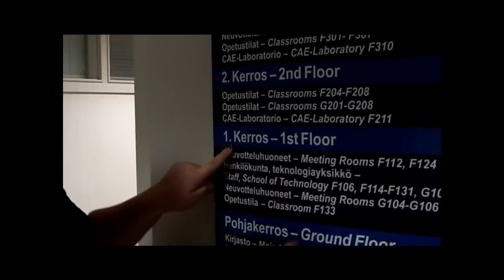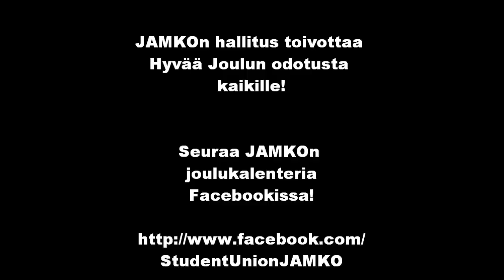JAMKOn joulukalenteri: 1. luukku